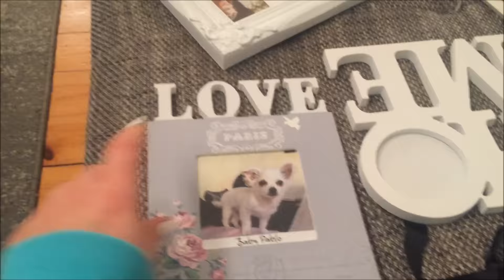Xcember ❄️ FMA 47 ❄️ Weihnachtsmarkt, Schnee-Hugo, Essen, filmen,...